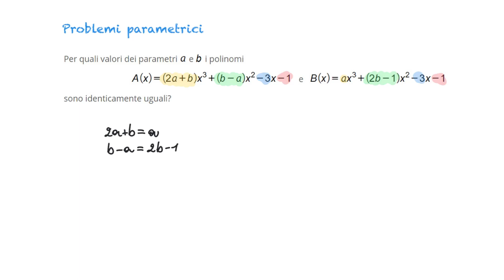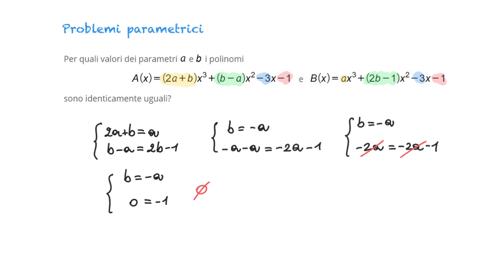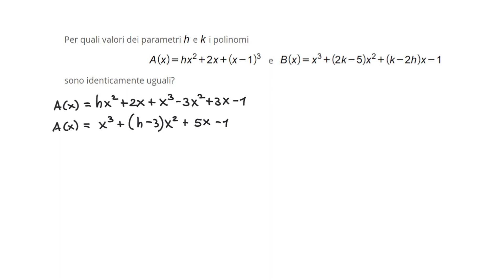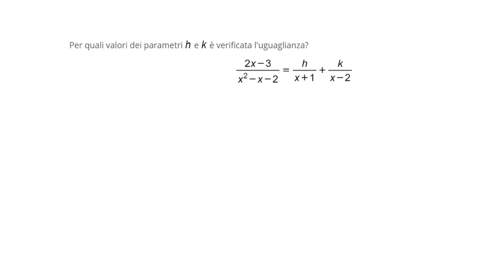Problemi parametrici con sistemi lineari - 2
Vediamo dei problemi parametrici con i sistemi lineari.

Contattami qui!